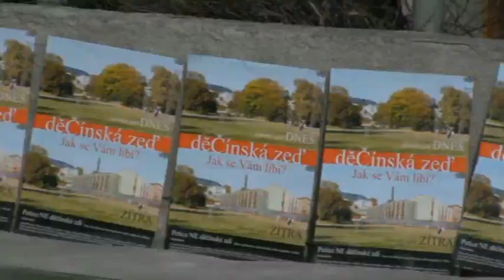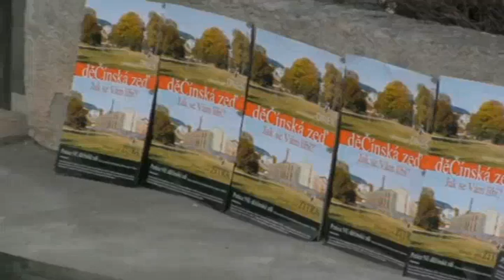Eurobeton na Dečín? Aneb betonování úředníka. Děčín 25.3. 2010